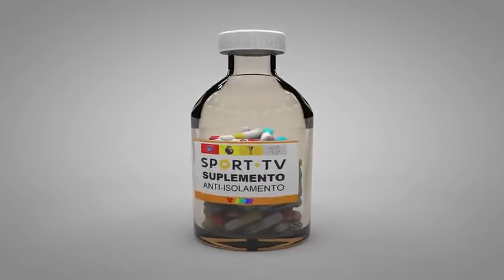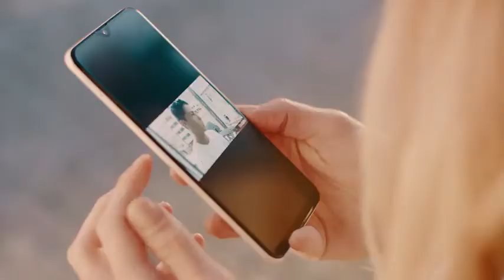Sporting 1-1 FC Porto 2006/2007 Completo.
Jogo completo Sporting 1-1 FC Porto.

Época 2006/2007.